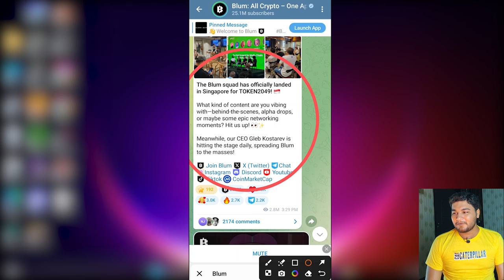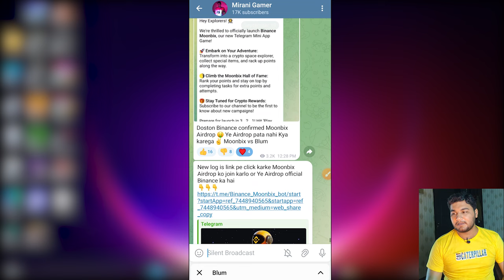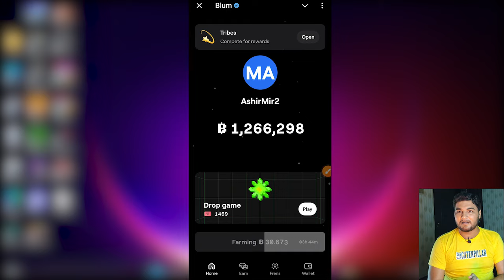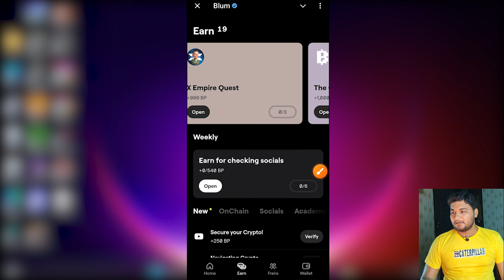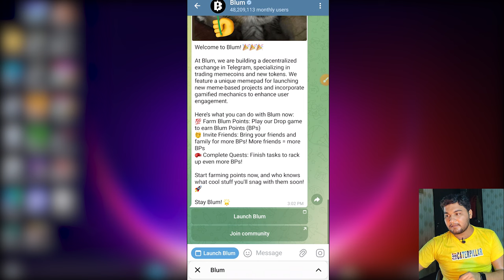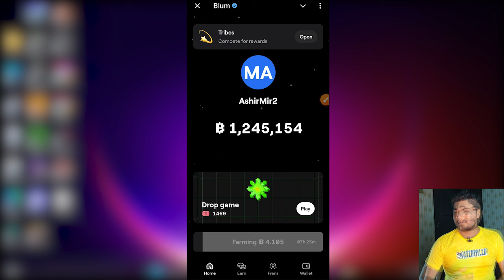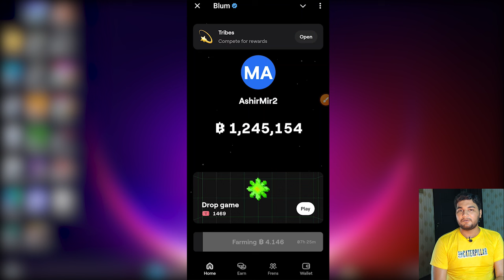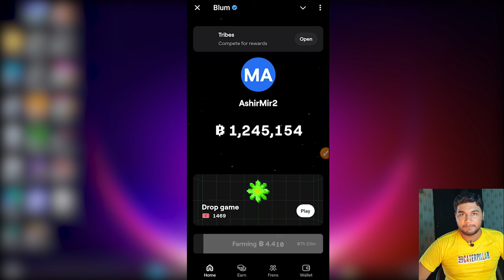Blum Airdrop Listing Date After Event - Blum Coin Price Prediction On Binance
Blum Airdrop Listing Date After Event - Blum Coin Price Prediction On Binance Blum Airdrop Withdraw

Topic Covered:
blum airdrop event
blum airdrop eligibility
blum coin price prediction
BLUM telegram memecoin
doge token hindi
BLUM token urdu